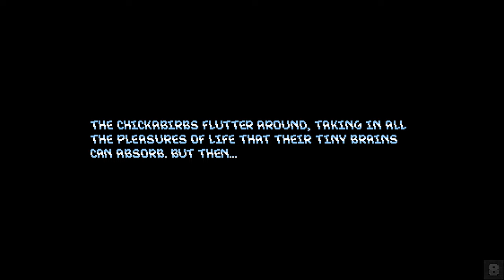Panic Porcupine (PS4 on PS5 Gameplay / No Commentary / 4K 60fps)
This is the PS4 version of Panic Porcupine running on a launch PS5 with gameplay recorded at 4K 60fps (no commentary). The game is also available on PC, Mac, Linux, Xbox One, Xbox Series and Nintendo Switch. Your support helps me continue to make videos just like this.

*Chapters*
00:00 Main Menu
00:11 Prologue
01:21 Gameplay